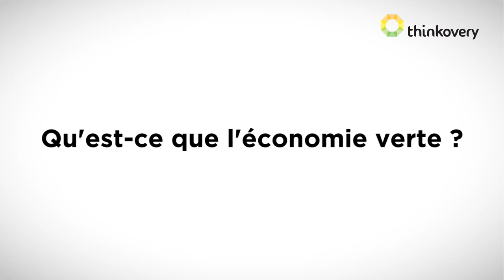Qu’est-ce que l’économie verte ? | Do You Spoc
Pourquoi parler d’économie verte ? Pour allier économie et environnement. Face au danger croissant des crises écologiques, qui nous touchent déjà pleinement sans qu’on en mesure correctement l’ampleur, des voix s’élèvent pour affirmer que l’économie de demain devra être verte, c’est-à-dire qu’elle devra intégrer et traiter les questions écologiques dans ses analyses et réflexions.
Eloi Laurent a été formé à Sciences-Po en économie. Il étudie ces questions depuis plusieurs années déjà, et milite pour un changement de notre système économique, en faveur de l’environnement. Il nous propose ici une définition précise du concept, en donnant les clés pour réaliser cette transition.